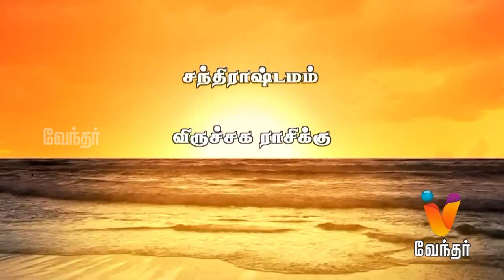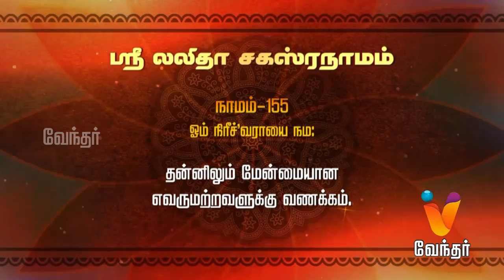Putham Puthu Kaalai | Suryodayam& Lakshmi sahasranamam | (17/11/2016) | [Epi-811]